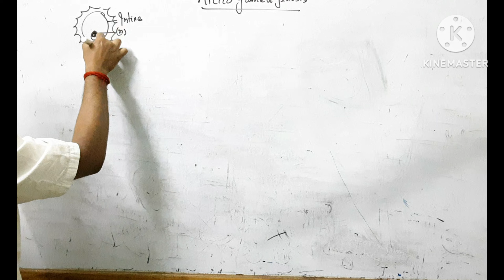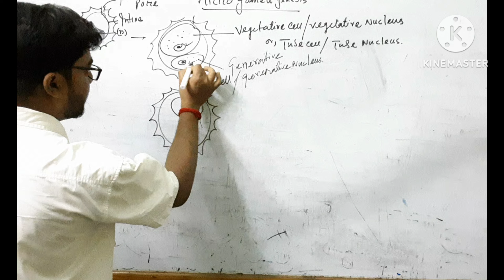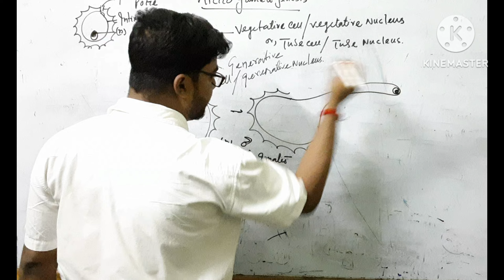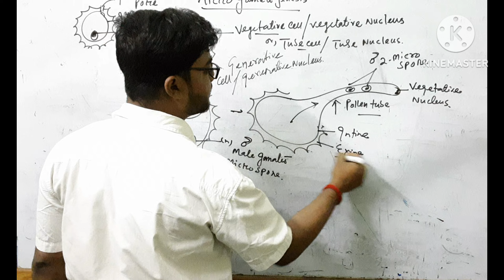Reproduction in flowering plants , MICROGAMETOGENESIS